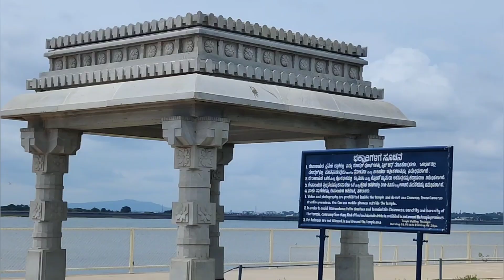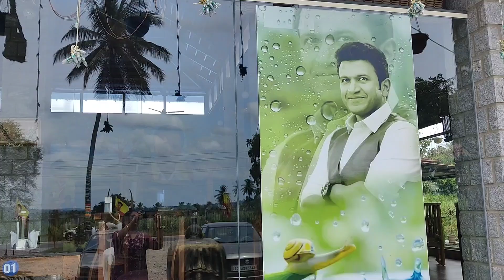KRS BACK WATER 🩵 SRI VENUGOPALA SWAMI TEMPLE 🙏🪷🙏 MYSORE.